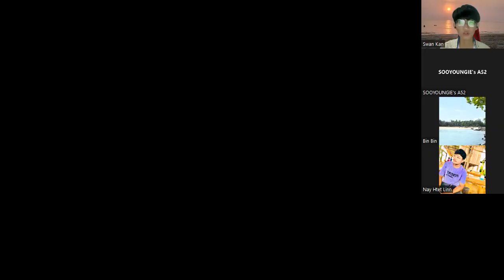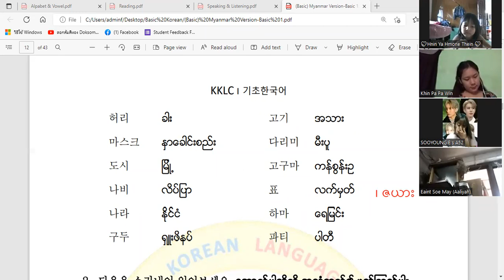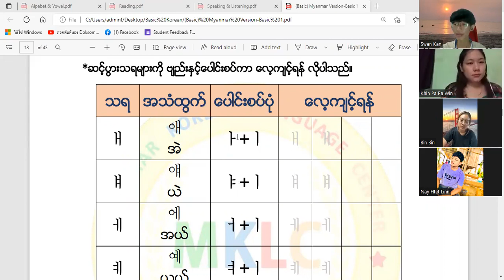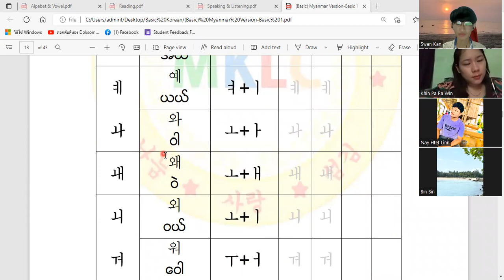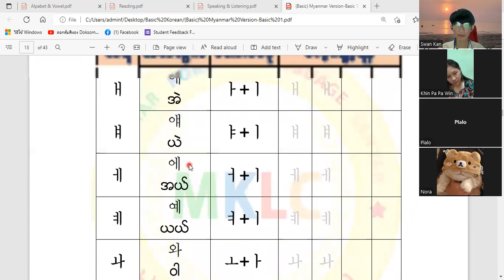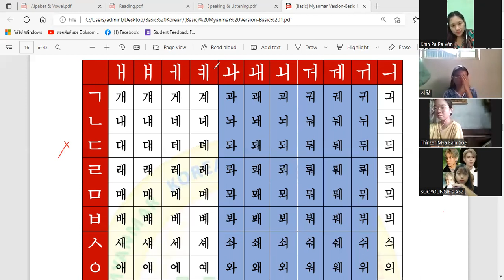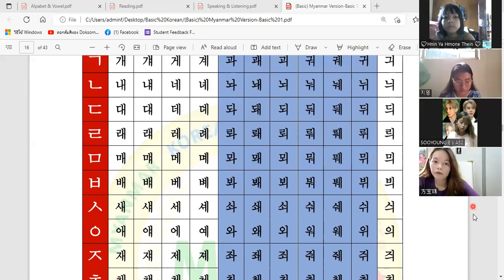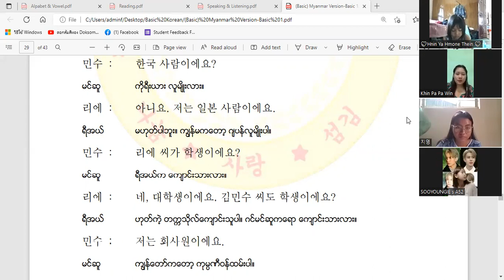MKLC / ကိုရီးယားစာ အခြေခံ သင်ခန်းစာ ( 3 ) / Korean Basic Lesson ( 3 ) / Day ( 3 ) / 1.9.2022